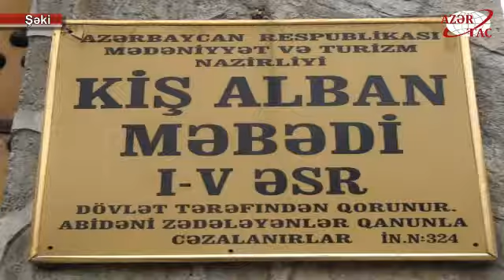Şəkinin tarixi məkanları ilə tanışlıq Naxçıvan məktəblilərinin böyük marağına səbəb oldu